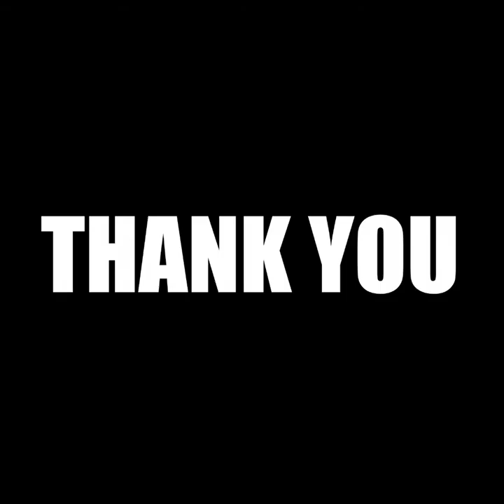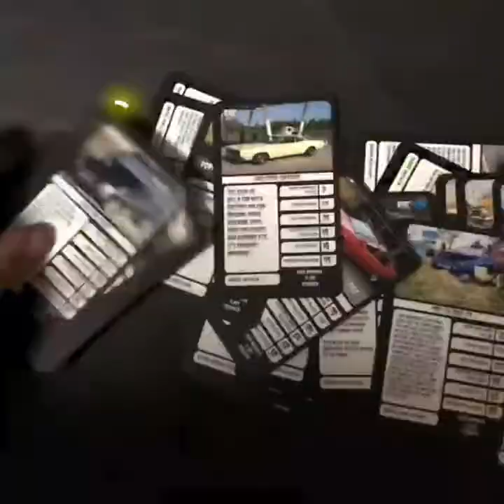Rat Bastard Crew have hit 12k members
We have just hit 12000 of you Rat bastards 🎉

a MASSIVE THANK YOU  from Russ Sophie and all of the team working behind the scenes her at..

To all you guys n galls who really have made this crew the BIGGEST and BEST Ratlook group on the Internet 🤟 we love you all and keep up the good work 🤟